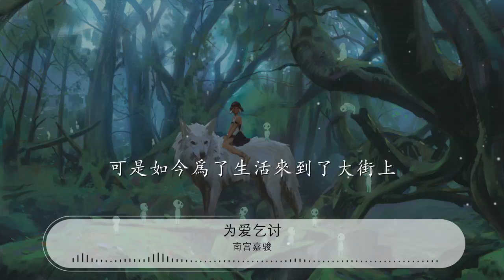爲愛乞討 - 南宮嘉駿『我乞討 求求你給幾毛』【動態歌詞Lyrics】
南宮嘉駿

00:00 爲愛乞討 - 南宮嘉駿
00:05 詞：笑天
00:11 曲：笑天
00:17 我家的媳婦比誰家的都漂亮
00:21 我家的媽媽比誰家的都善良
00:25 手裏的股票一天天的往下降
00:29 金融危機讓我下了崗
00:33 忽然間不知所措迷失了方向
00:37 我告訴自己不能偷也不能搶
00:41 曾經我也是姑娘心中的偶像
00:45 可是如今爲了生活來到了大街上
00:54 春去秋來花開花謝知多少
00:58 爲了家我寧願把尊嚴放掉
01:02 不管今後的路有多麼難熬
01:06 放下尊嚴不怕別人笑
01:11 我乞討 求求你給幾毛
01:15 一百不嫌多 一毛也不嫌少
01:19 我乞討 別看我穿的少
01:23 我又不吃人 別一見我就逃
01:45 忽然間不知所措迷失了方向
01:49 我告訴自己不能偷也不能搶
01:53 曾經我也是姑娘心中的偶像
01:56 可是如今爲了生活來到了大街上

02:05 春去秋來花開花謝知多少
02:09 爲了家我寧願把尊嚴放掉
02:13 不管今後的路有多麼難熬
02:17 放下尊嚴不怕別人笑
02:22 我乞討 求求你給幾毛
02:26 一百不嫌多 一毛也不嫌少
02:30 我乞討 別看我穿的少
02:34 我又不吃人 別一見我就逃
02:38 我乞討 求求你給幾毛
02:42 一百不嫌多 一毛也不嫌少
02:46 我乞討 心酸有誰知道
02:50 每天都在說 祝你福星高照